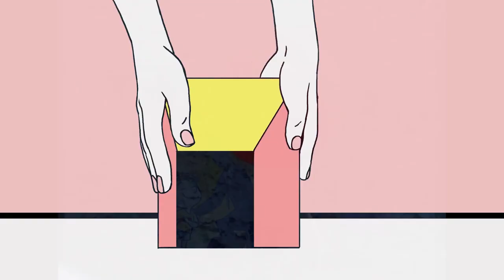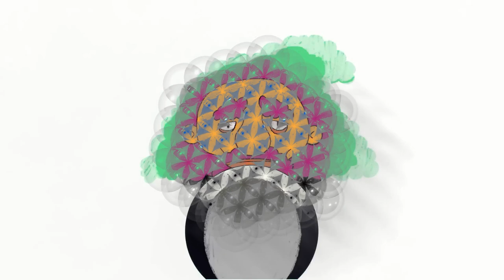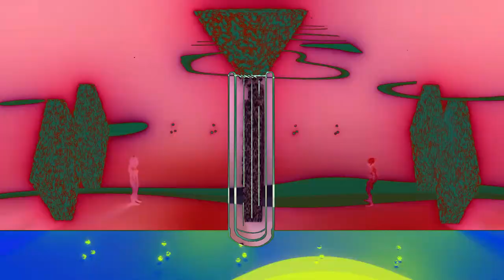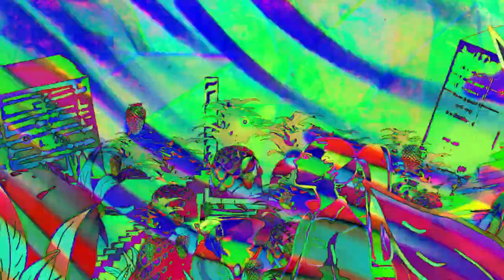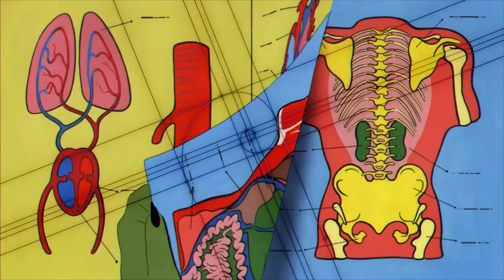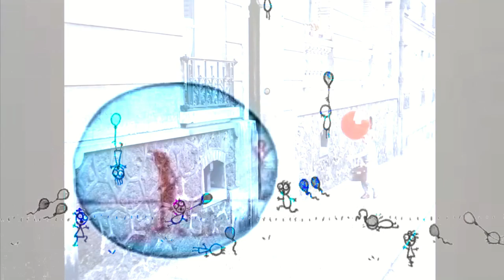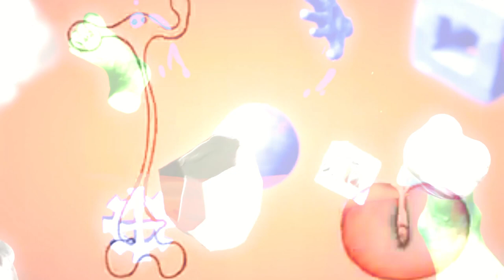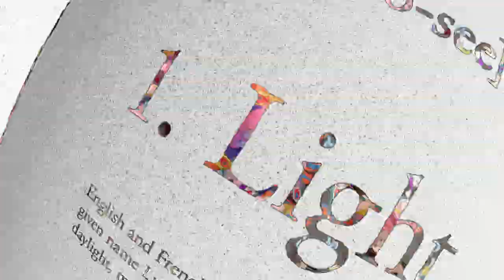Johnny Blue- Anthropos Festival Set (Psychedelic visuals edited by Julia Wagner)